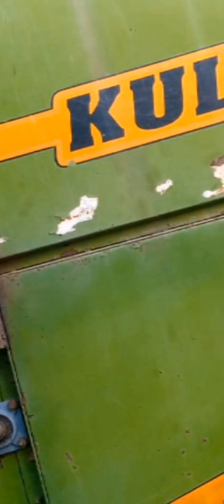Kuldeep 932 combine kharidne ke liye sampark Karen 9917754305 channel ko subscribe Karen